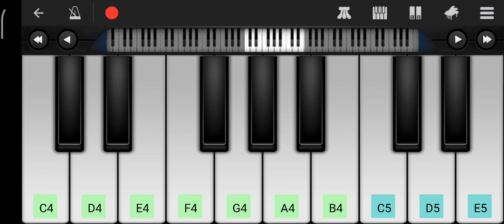Mera rashke qamar on piano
mera rahke qamar on piano